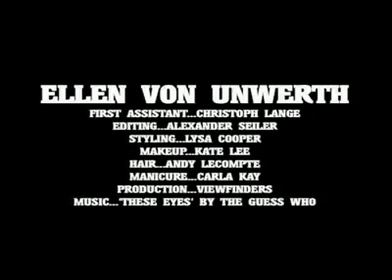Lindsay Lohan GQ Germany: Behind the Scenes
Lindsay Lohan Photo Shoot for GQ Germany August 2010 issue with Ellen von Unwerth